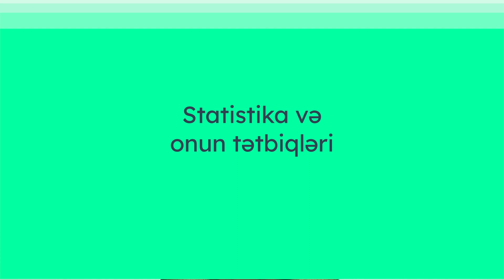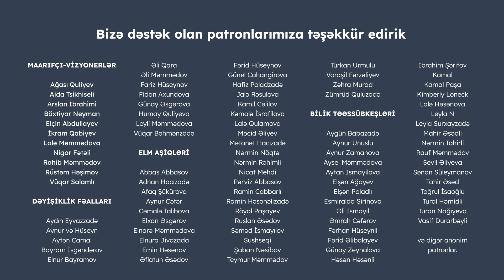Statistika və onun tətbiqləri | Məhəmməd Şirinov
Statistikanın hansı tətbiq növləri var? Müasir dövrdə statistik biliklərə sahib olmaq nə üçün vacibdir? Stanford universitetinin menecment elmləri və mühəndisliyi fakültəsinin magistr tələbəsi Məhəmməd Şirinovla müsahibəmizi izləyərək öyrənə bilərsiniz.